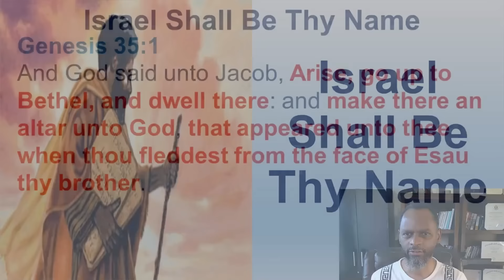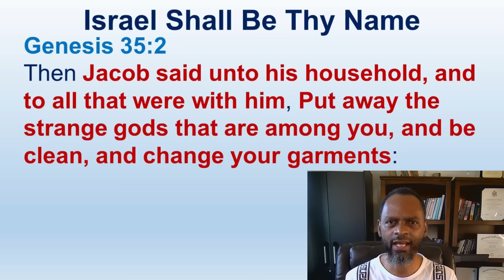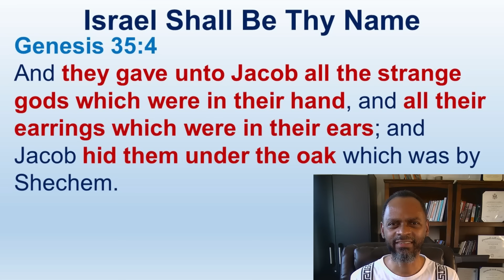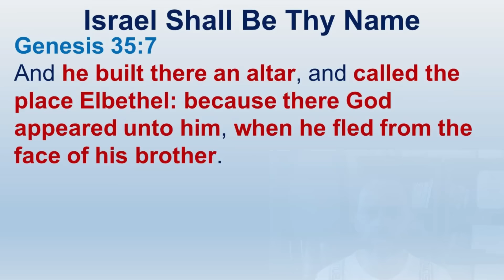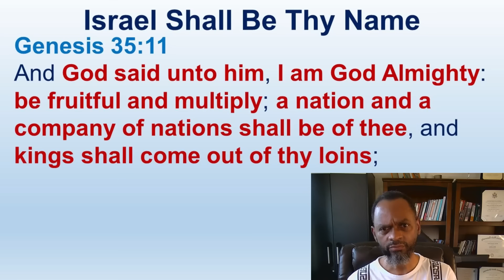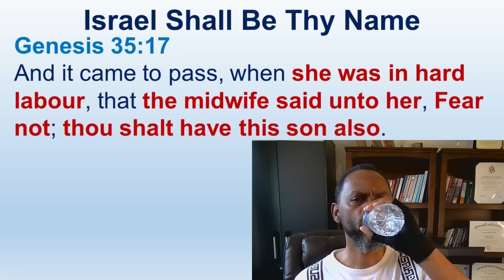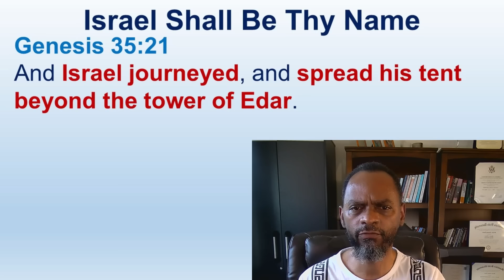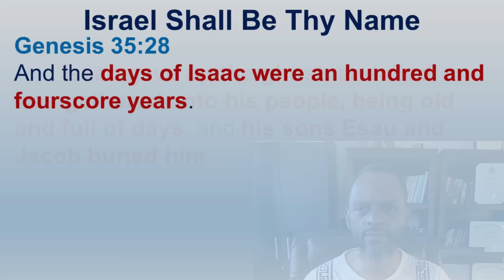Israel Shall Be Thy Name - Genesis 35:1-29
All scriptures from Genesis to Revelation are written to, for and about the 12 Tribes of Israel.  The LORD chose the Twelve Tribes of Israel out of all the other people of the earth.

Luke 1:68-74
68 Blessed be the Lord God of Israel; for he hath visited and redeemed his people,
69 And hath raised up an horn of salvation for us in the house of his servant David;
70 As he spake by the mouth of his holy prophets, which have been since the world began:
71 That we should be saved from our enemies, and from the hand of all that hate us;
72 To perform the mercy promised to our fathers, and to remember his holy covenant;
73 The oath which he sware to our father Abraham,
74 That he would grant unto us, that we being delivered out of the hand of our enemies might serve him without fear,